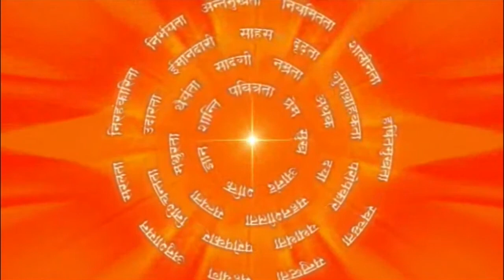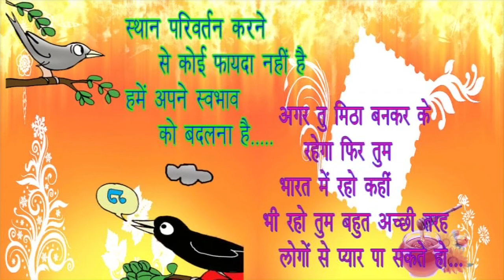कैसे मीठा बने : How To Become Sweet ?